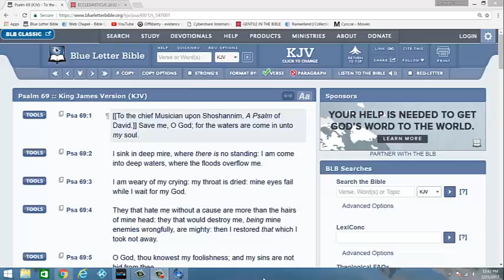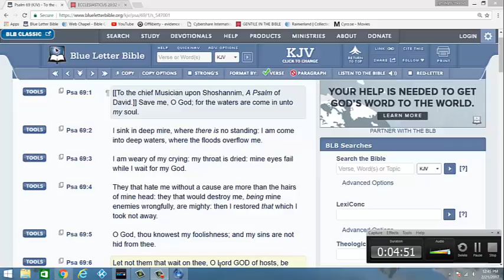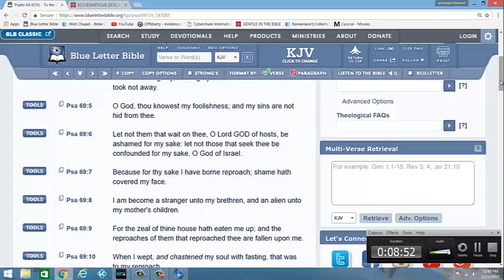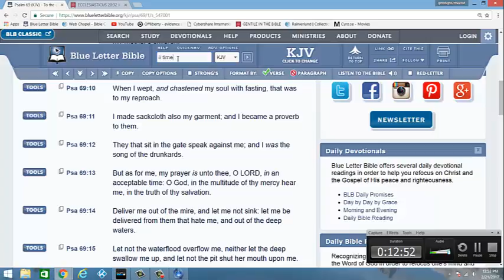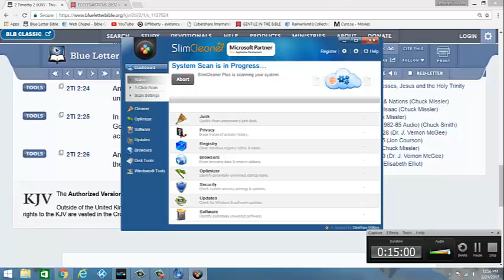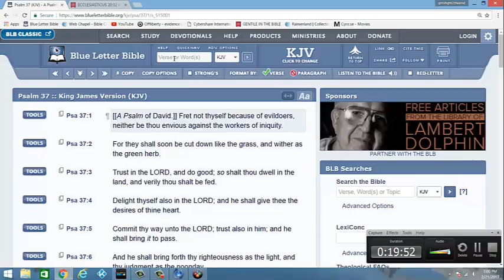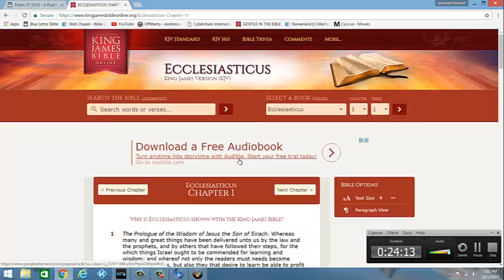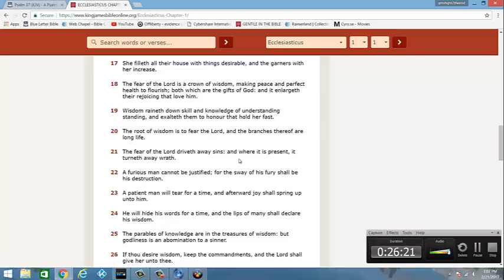patience has its course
We must wait on the Lord